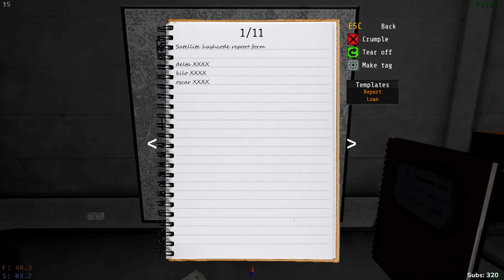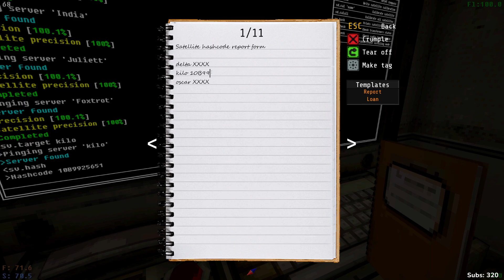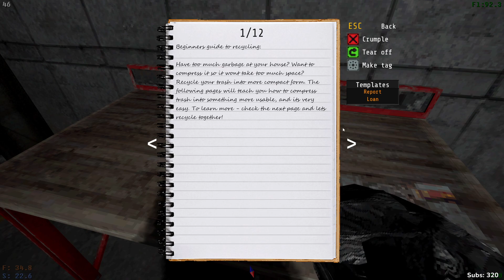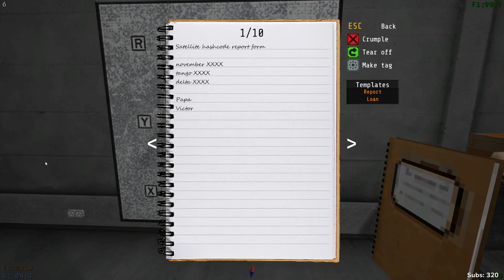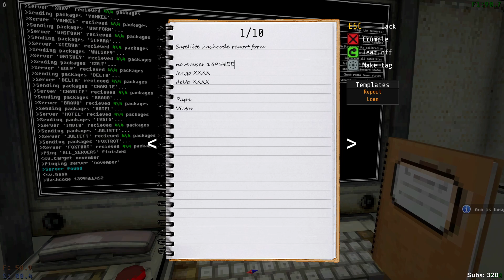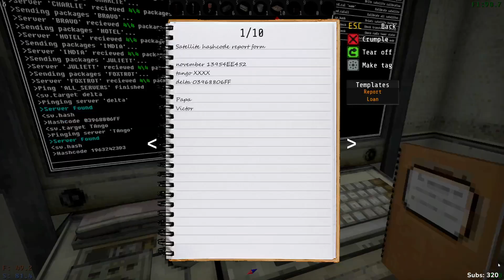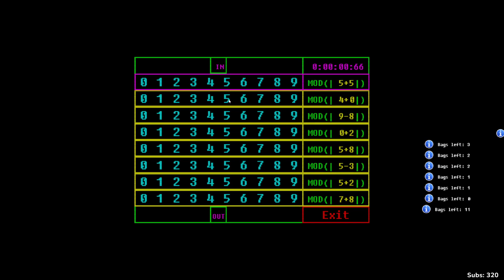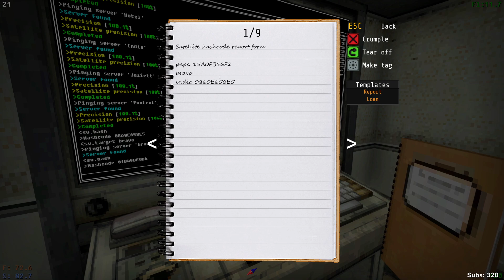Voices of the Void VoD (2/27/2024)